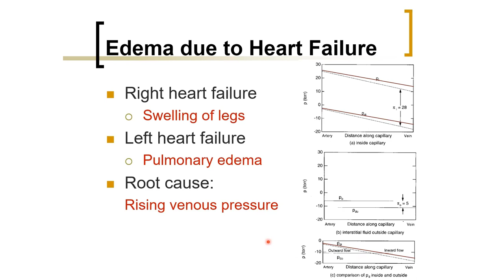Biomedical Physics: Edema due to Heart Failure (Arabic Narration)